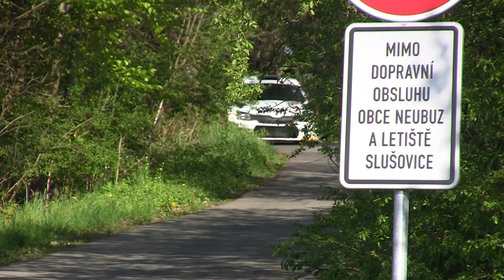Síť21 Rallysprint Kopná 2023 | 5 | Vojtěch Štajf - František Rajnoha